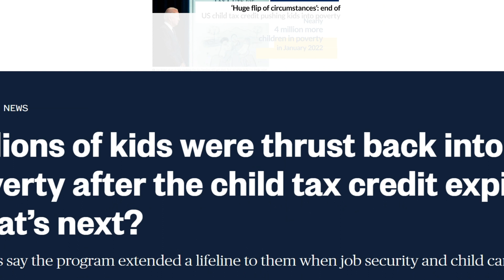Tax Credits Change Lives: Join the Movement!